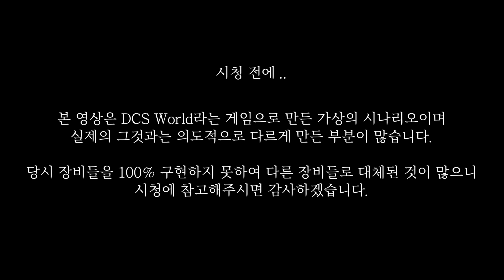판문점 도끼 만행 사건, 만약 북한이 추가적인 도발을 했다면? [작전명 폴 버니언 1화]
오랜만에 돌아온 대체 역사물.

끈적하고 땀 냄시 나는 공중전 영상을 담아보고 싶어서

1970년대로 회귀했습니다.